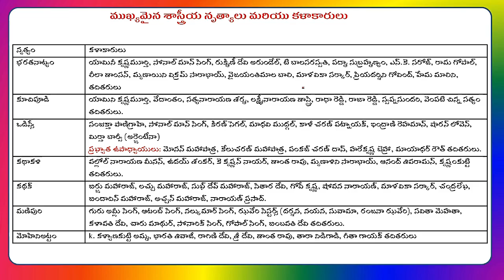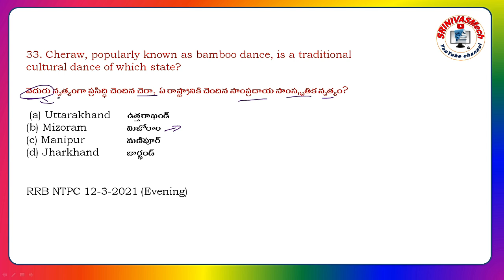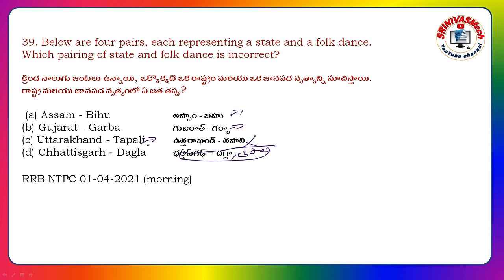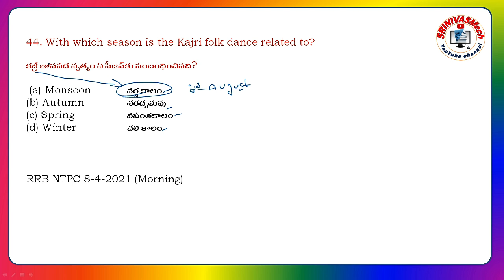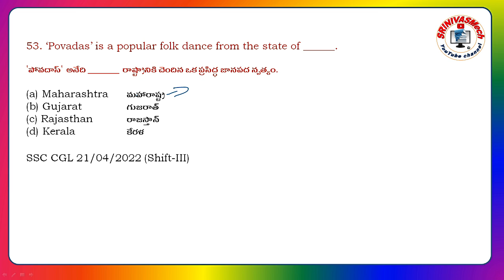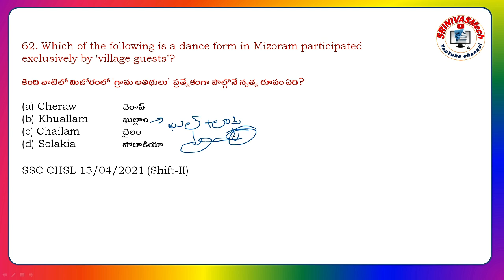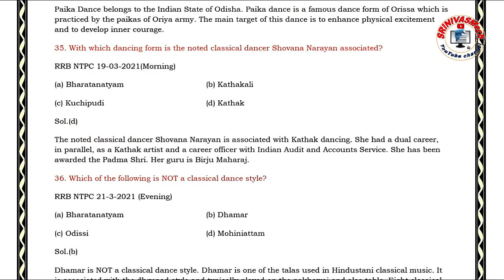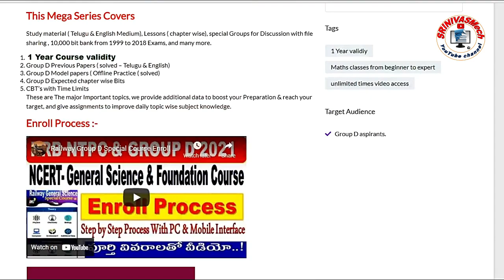Indian Cultural & Folk Dances Part-2 |with Previous Year Questions for all Exams by SRINIVASMech